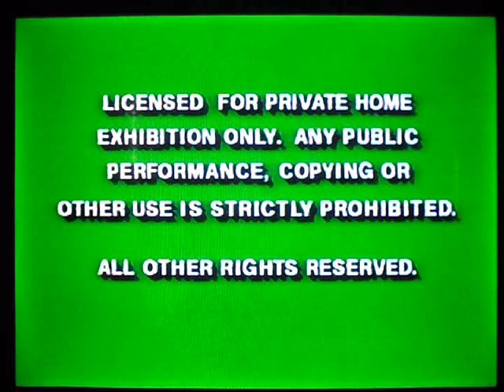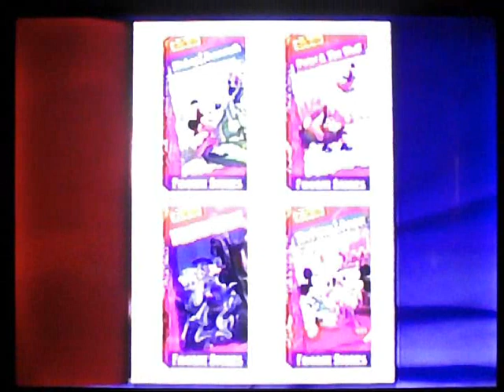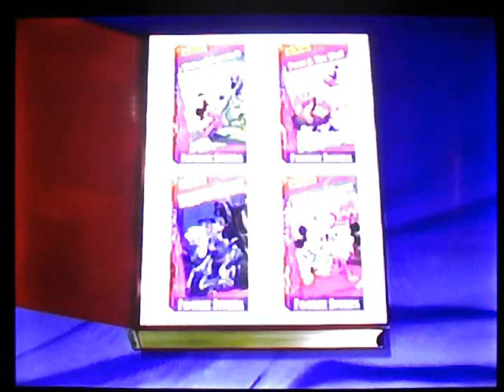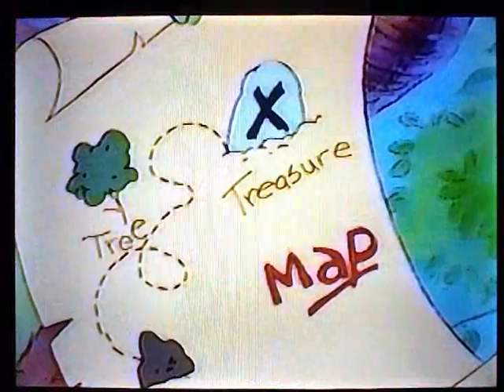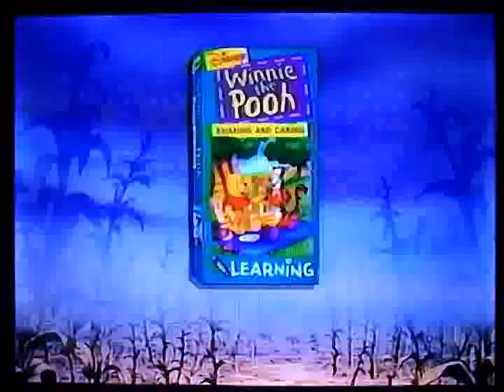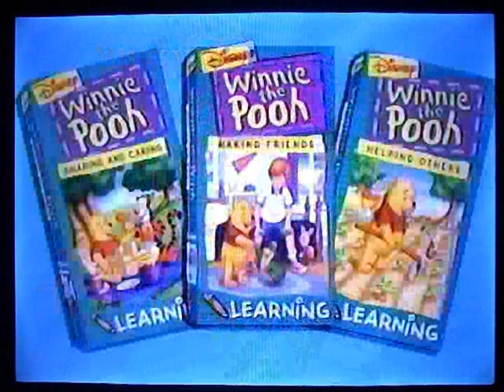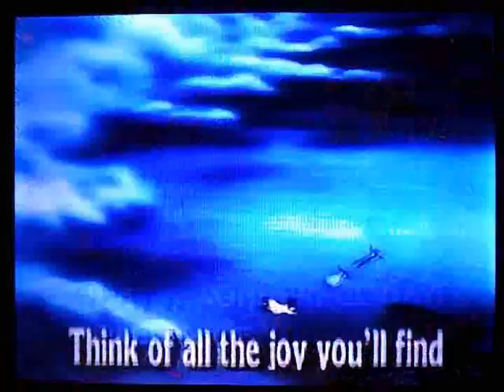Opening,Intervals,and Closing To Winnie The Pooh:Sharing and Caring 1994 VHS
Here are The Opening,Intervals,and Closing To The 1994 VHS of Winnie The Pooh:Sharing and Caring,And Here Are The Orders:
Opening:
1.Green FBI Warning Screens
2.Spot Trailer
3.Disney's Favorite Stories Trailer
4.Feature Program Screen
5.1986 Walt Disney Home Video Logo
6.Opening Logo To The Program
7.Winnie The Pooh Learning Intro
8.Opening Title Card To Episode"Light's Out"
Closing:
9.Final Few Seconds of "No Rabbit's A Fortress"
10.Closing Credits To The Program
11.Walt Disney Television Logo
12.Winnie The Pooh Learning Videos Trailer
13.Disney's Sing-Along Songs Trailer
That's All.
NOTE:The Intervals To The Tape are Also Included.